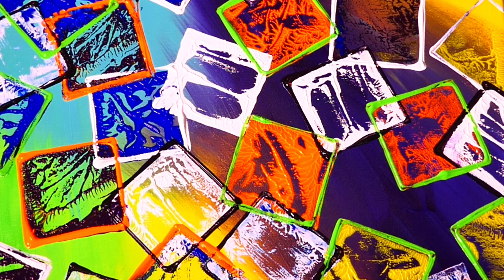How To Create Easy Abstract Painting With Ear Pods Package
Hello guy's, this is my first experiment using empty "Ear Pods Package" to create abstract art with acrylics on canvas. looks like a satisfying resulte although you can use a different combination colours to achieve your uniqueness.